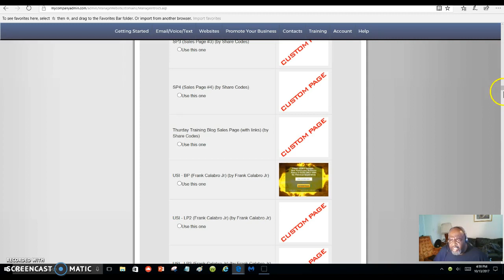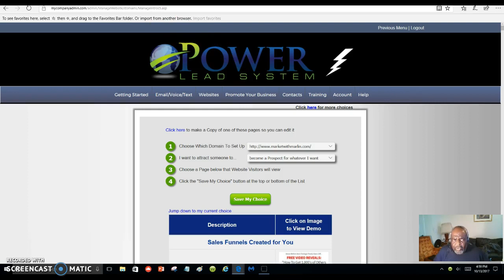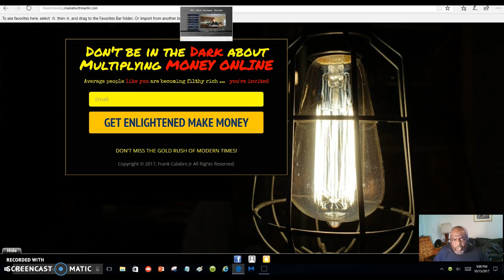BIG NEWS FOR USI TECH!!! Crypto Bitcoin Education | Marketing Strategies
Bitcoins,
USI Tech is the best thing in Bitcoin.

usi,
usi technology,
marketing system,
mc9286,
USI TECH marketing strategies,